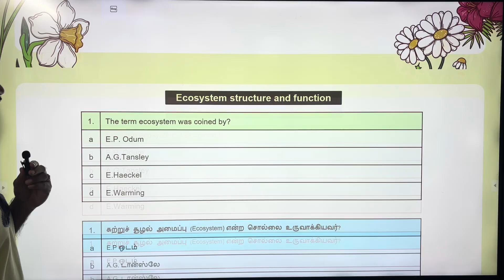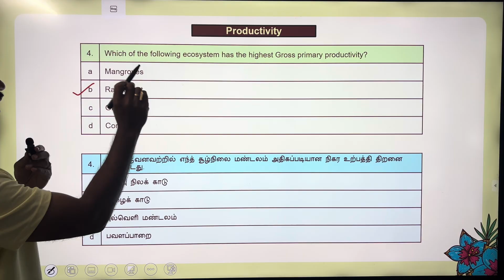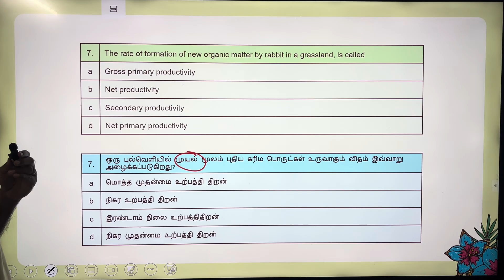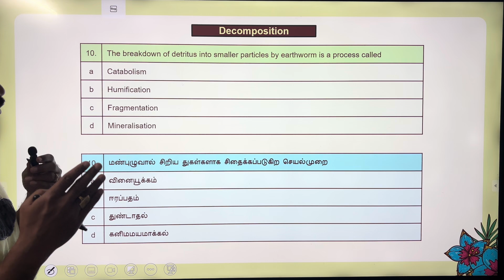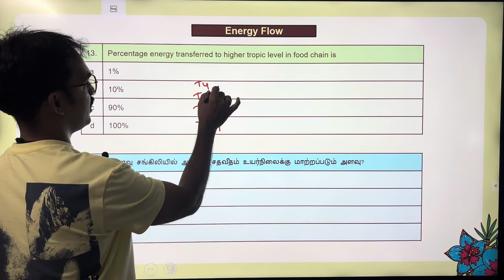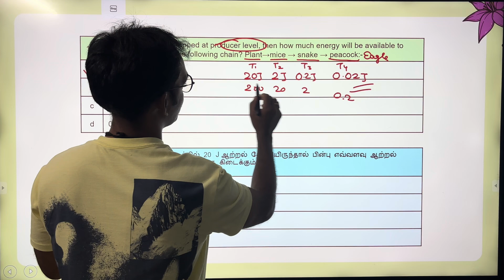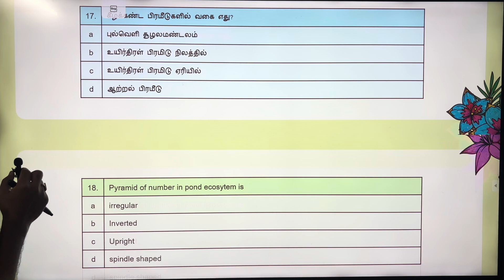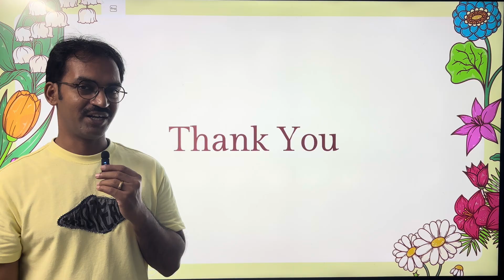Ecosystem NEET Questions Tamil and English | Class 12 Biology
T20 | Ecosystem NEET Questions Tamil and English | Class 12 Biology